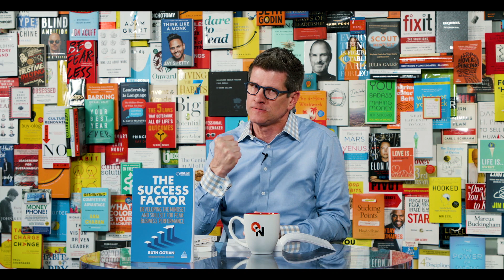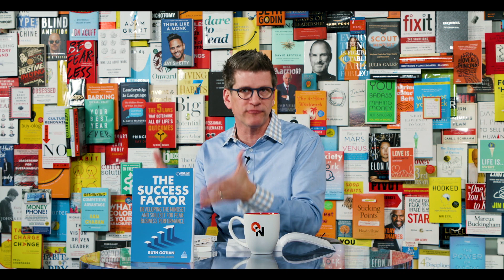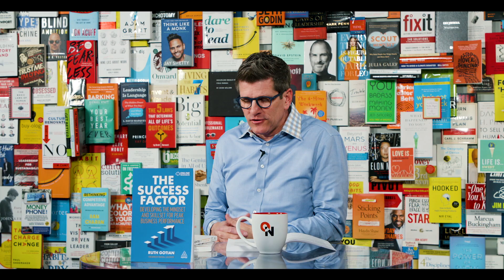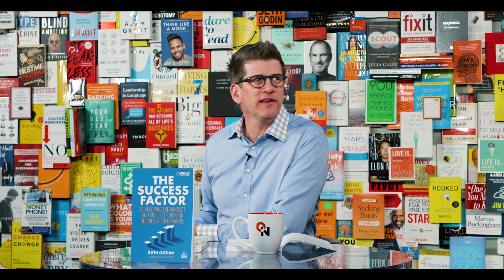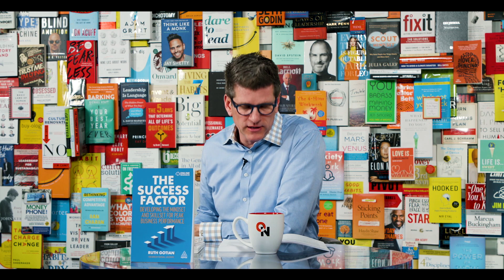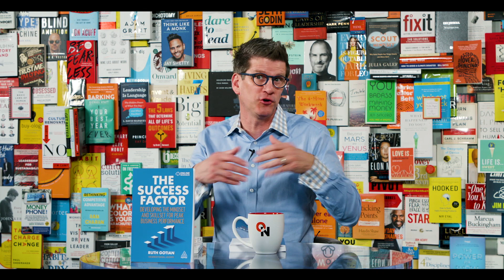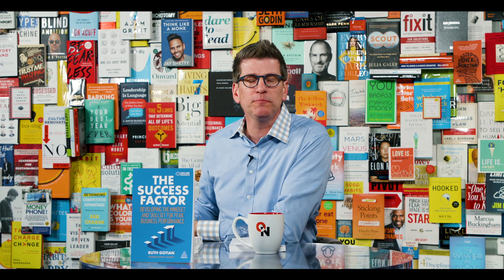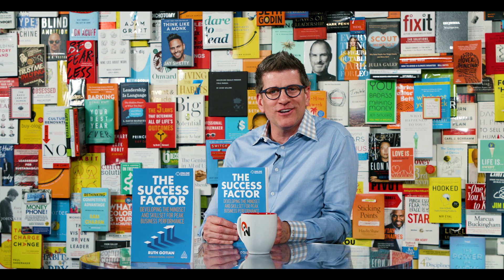The Success Factor: Dr. Ruth Gotian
Join world-renowned coach and mentor in the study of high performance, Dr. Ruth Gotian, as she illustrates how intrinsic motivation, perseverance, strong foundation, and lifelong learning contribute to success.

Guest Bio:
Dr. Ruth Gotian is the Chief Learning Officer and Assistant Professor of Education in Anesthesiology and former Assistant Dean of Mentoring and Executive Director of the Mentoring Academy at Weill Cornell Medicine. She has been hailed by the journal Nature and Columbia University as an expert in mentoring and leadership development and is currently a contributor to Forbes and Psychology Today where she writes about ‘optimizing success’. She also has a weekly show and podcast by the same name where she gathers high achievers to talk about their journey to success. In 2021, she was one of 30 people worldwide to be named to the Thinkers50 Radar List, dubbed the Oscars of management thinking and is a semi-finalist for the Forbes 50 Over 50 list.